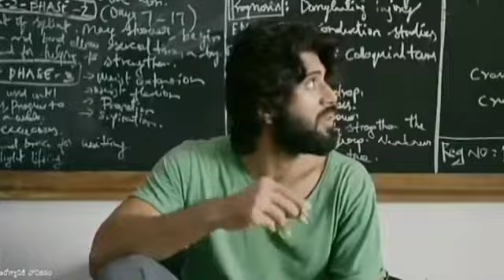arjun reddy funny status